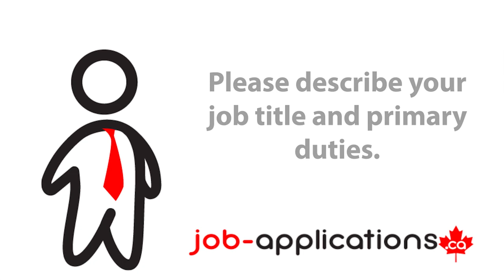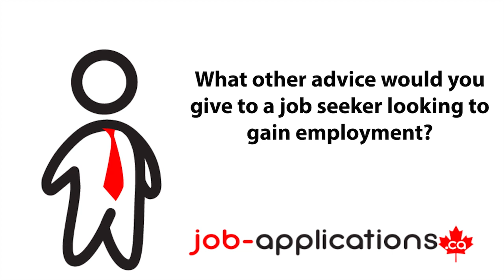Costco Store Associate Job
We speak to a former store associate about working at Costco. Learn more about the department store job and the interview process with the warehouse-style retailer.